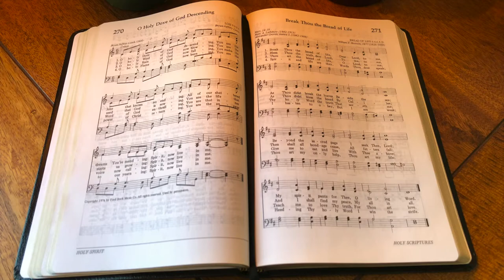Break Thou the Bread of Life (performance)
Break Thou the Bread of Life

Video recorded on iPhone 8 at Chastleton House and Gardens.
Mixed using GarageBand (Apple).
Video produced using iMovie (Apple).